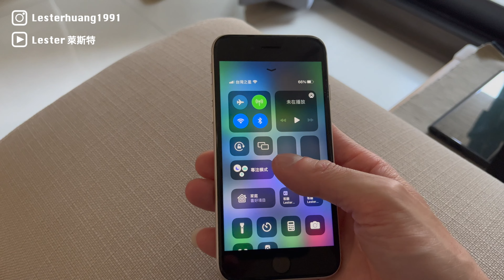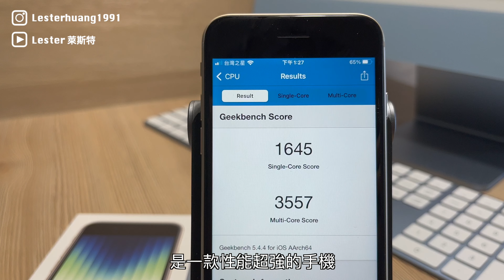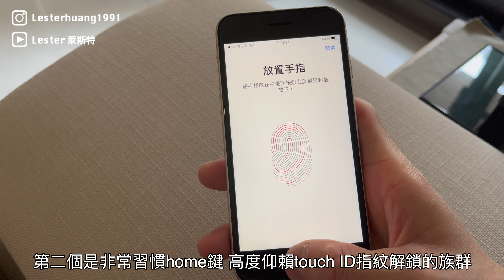最便宜的iPhone開箱！iPhone SE3開箱！iPhone要怎麼選？CP值超高？續航加強？支援5G？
最便宜的iPhone開箱！到底這次只換A15有感嗎？
時隔兩年 蘋果終於推出新一代入門款手機
我們今天會帶大家好好看一下這次iPhone SE有哪些地方升級
以及適合哪些人購買